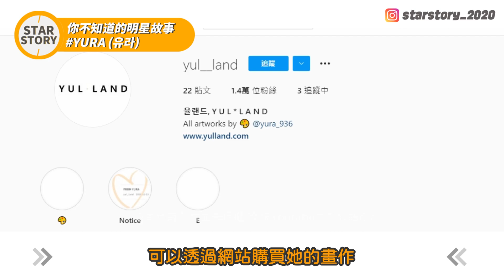擁有反轉魅力的Girls’s Day的YURA | 這戀愛是不可抗力 | 換乘戀愛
擁有反轉魅力的Girls’s Day的YURA

⚠未經允許禁止盜片二傳⚠
⚠片中隨機出現防盜機制,僅做為防盜用途,請勿上升政治⚠

參考資料
+網站